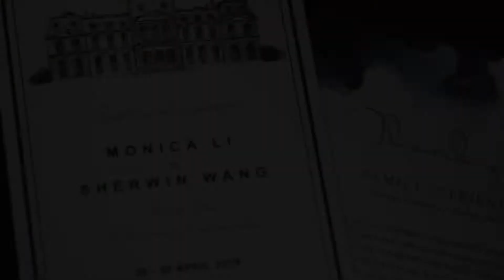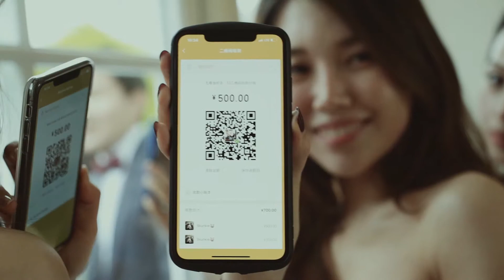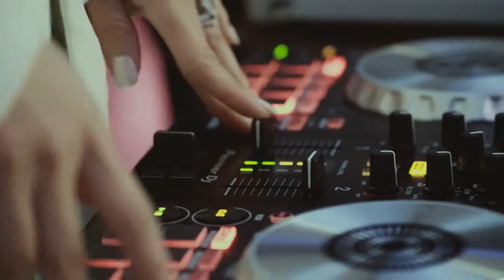Chinese Wedding in France: Monica & Sherwin // French Wedding Videography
We create cinematic, simple and timeless wedding films that emote and touch your heart.
Based in Paris and provide services in France and Destinations.